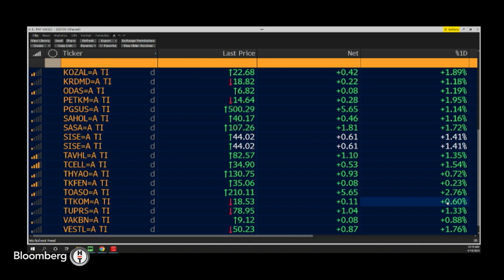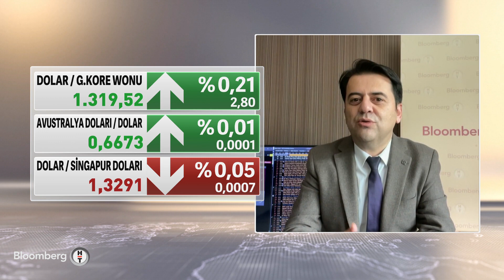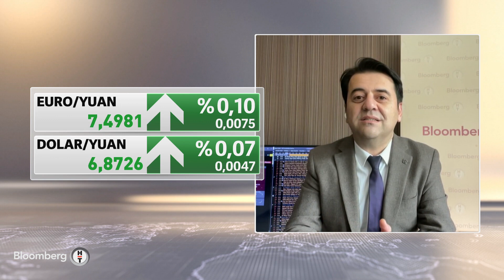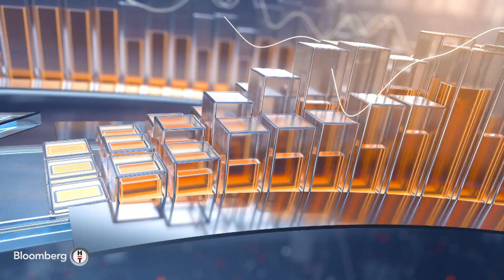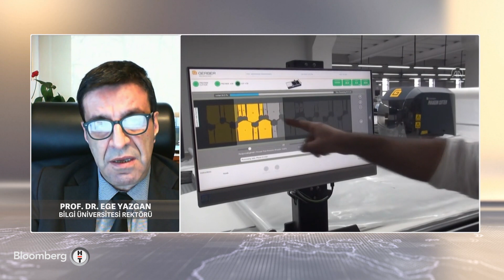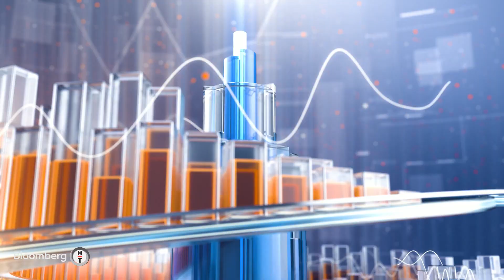Yatırım Kulübü - TÜİK: İşsizlik Oranı Şubat'ta Yüzde 10 Oldu | 10 Nisan 2023